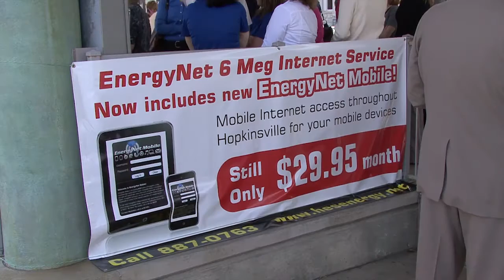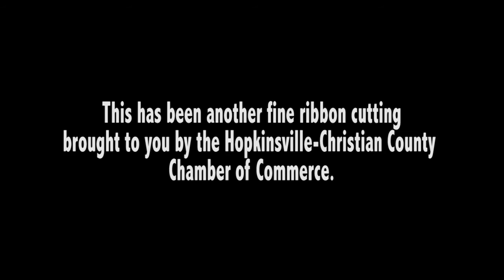HES EnergyNet Mobile Ribbon Cutting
Log onto to HESEnergyNet.net to learn more about EnergyNet Mobile.